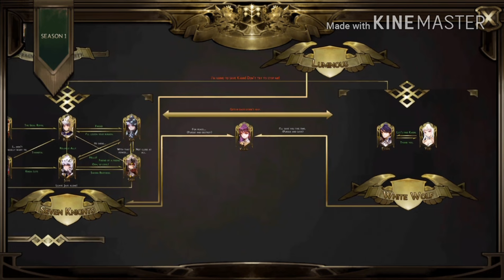SEVEN KNIGHTS AWESOME IDEAS!! #1 the Demon lords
sevenknights 7knights games gaming netmarble I love the ideas from the community of wonderful game! If you have any ideas yourself feel free to tweet them to me! And I'll take look and I might even make a video on your idea!

here's the link to the game if you want to play

Love you gals and guys❤❤❤ """THIS VIDEO IS NOT FOR CHILDREN""" """THIS VIDEO IS NOT FOR CHILDREN"""